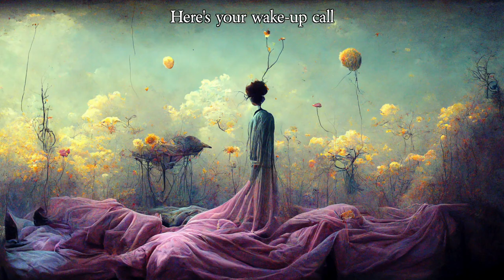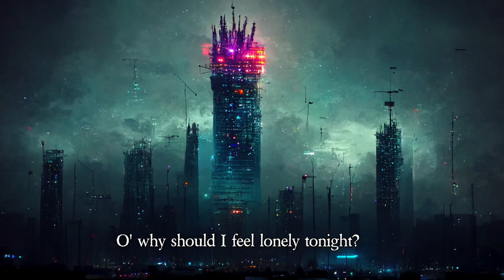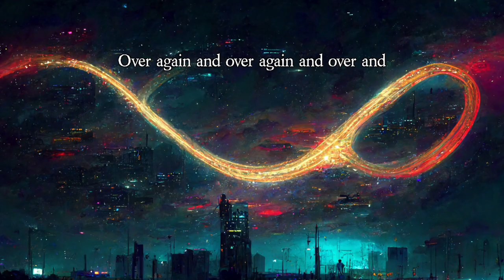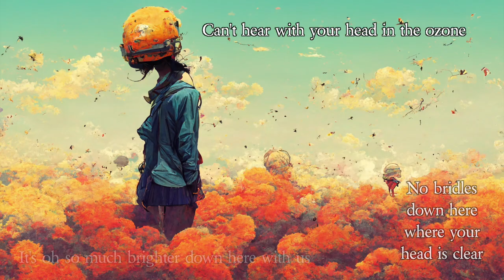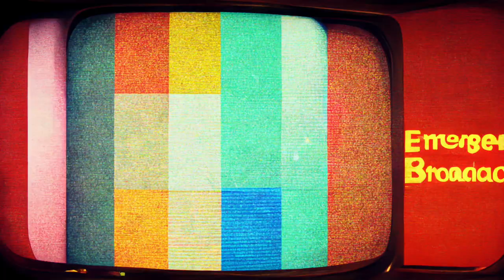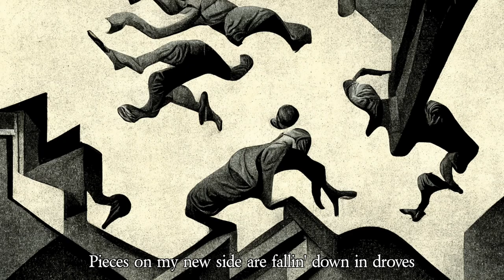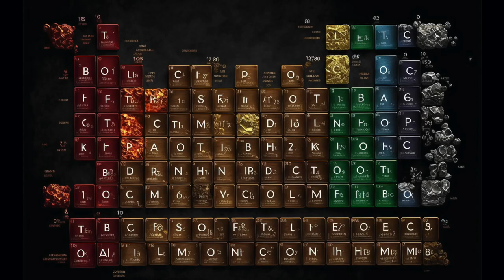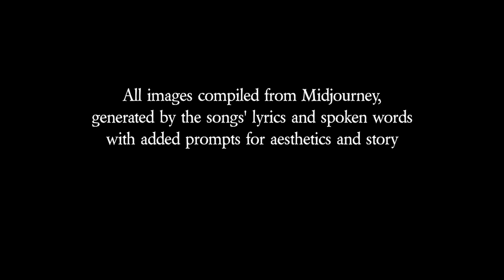The Last Domino - Two Thirds Of Our Lives [2023 A.I. short film]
John Orr, aka The Last Domino, presents a short film of A.I.-generated lyric and companion videos for the entirety of his 2023 LP, Two Thirds Of Our Lives (previously only available via Bandcamp deluxe download package) for the anniversary of TTOOL's release

00:00 One Third: Asleep
03:00 Wake-Up Call
06:17 Flylashes
09:23 The Heist
11:54 One Third: Awake
12:46 Constellations Below
15:33 Paperweight
18:52 Black Jeans, Brown Booze
22:05 Stop Trying To Hit Me And Hit Me
25:19 More Christian Than Christian [note: this song is not anti-Christianity; it is anti-hypocrisy]
26:19 Honest To A Faultline
31:25 One Third: Alive
32:57 The Reds Of Our Eyes (Two Thirds Of Our Lives)
37:10 credits

Written, directed, compiled, edited, and produced by John Orr
Technical consultant: Matthew Alson Thornbury

Images accompanying lyrical passages were compiled and curated from Midjourney v3 using the exact sung (and spoken) phrases, along with other prompts for overall aesthetic. "The Reds Of Our Eyes" was compiled in a 4:3 aspect ratio in v4 before it had 16:9 capabilities.

Two Thirds Of Our Lives deluxe download package exclusively on Bandcamp

Written, arranged, and performed by John Orr
Additional vocals by Luiza Carvalho, Kevin Kirk, and Jerzy Jung
Produced by Luiza Carvalho and John Orr
Drums engineered by Wes DeBoy
Mixed and mastered by Luiza Carvalho